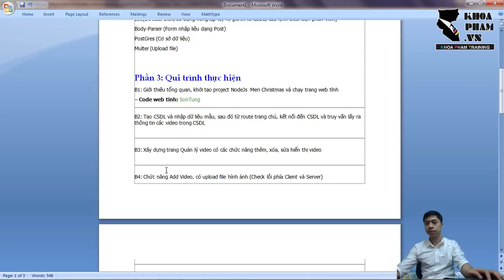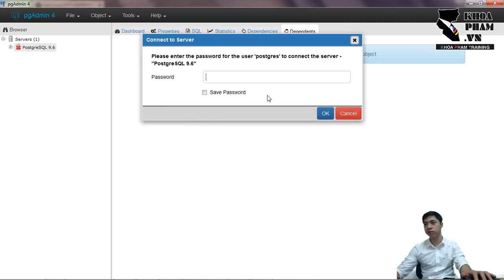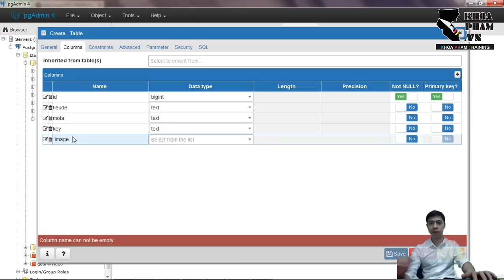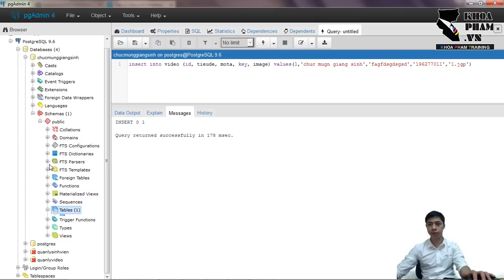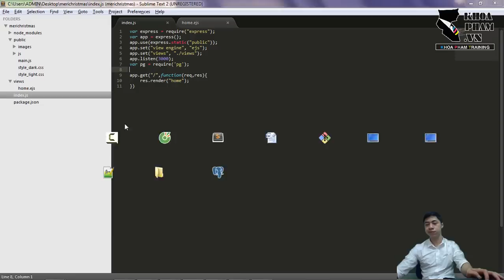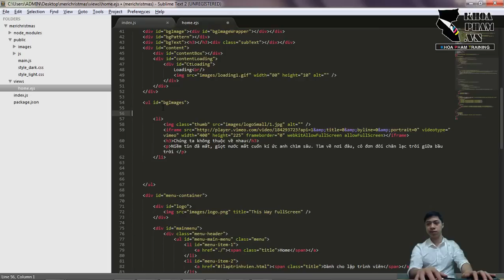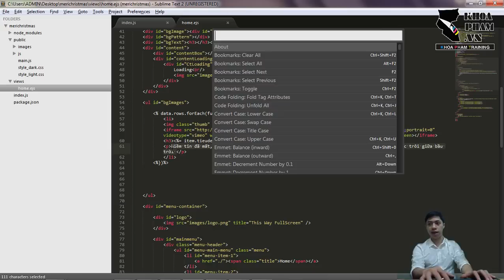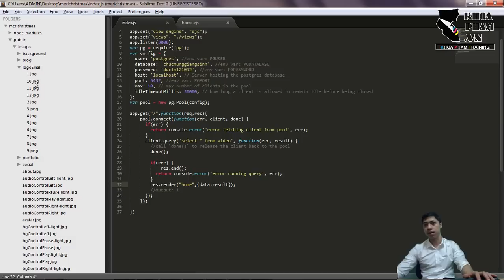Lập trình Web NodeJS - Bài 2: Truy xuất CSDL hiển thị thông tin ra trang chủ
Chào mừng các bạn đến với khóa học lập trình NodeJS và React Native tại trung tâm đào tạo tin học Khoa Phạm.
Nhân dịp ngày lễ giáng sinh sắp đến, mình thay mặt trung tâm tặng các bạn dự án Mery Christmas .
Trong dự án này các bạn sẽ được học các module quan trọng như: Express, EJS, Body-parser, multer, pg để thực hiện các chức năng quản trị và hiển thị thông tin các video trong CSDL. Các bạn được học cách lắp ráp từ một trang web tĩnh đến khi tạo được một trang web động đơn giản. Dự án nhấn mạnh vào cách sử dụng module multer để quản lý việc upload file.